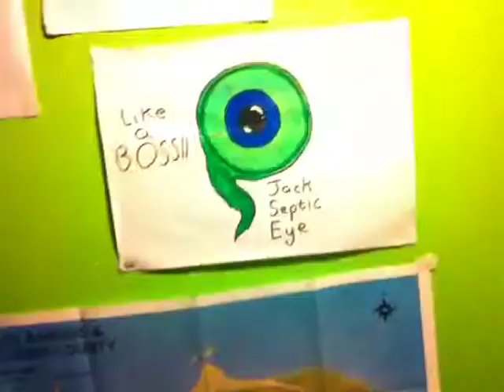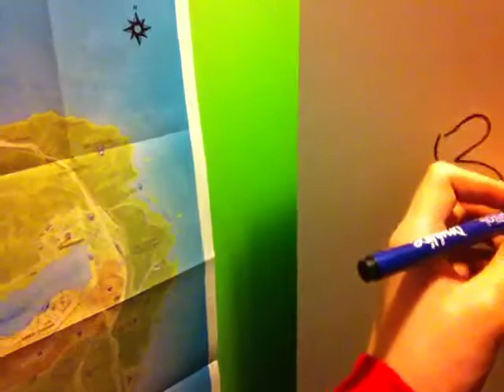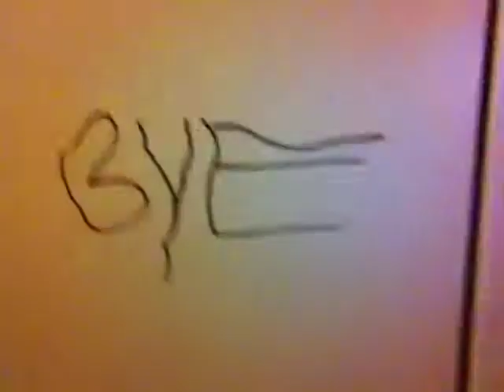MY (tiny) ROOM TOUR!!!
It is pretty tiny thougj isn't it. Well... Sorta, the bed takes up half the room but other than that its ok tbh.

Anyways I hope everybody enjoyed this little video and I will see you in the next one I make. Whatever video it is... Could be a game I've played before or one thats new to me.